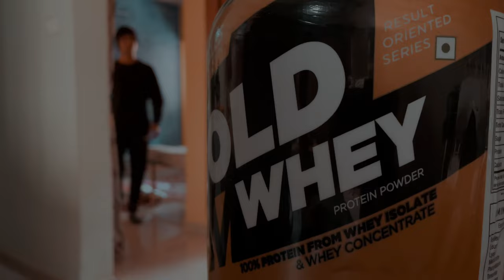FIRST VLOG / SHORT CHEST WORKOUT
Meal :
3 eggs omelet + 100g chicken + 100g rice + yellow dal
( total calories : 774 protein: 58g carbs: 46g )

US Powerlifting Belt
US Straps

Supplements :
Big muscle protein
Big muscle EAA

Meal :
3 eggs omelet + 100g chicken + 100g rice + yellow dal

A big thank you to saket gokhale ,Yash Anand, Yash Sharma Fitness, Abhinav Mahajan, and other big
names in the Indian fitness industry for inspiring me to make this YouTube channel. So This is a new
beginning and I hope this channel helps y'all and guides you guys to achieve that physique that you'
always dreamt of having in your mind. Love you guys alot ing and I hope this channel helps y'all and guides you guys to achieve that physique that you'
always dreamt of having in your mind. Love you guys alot